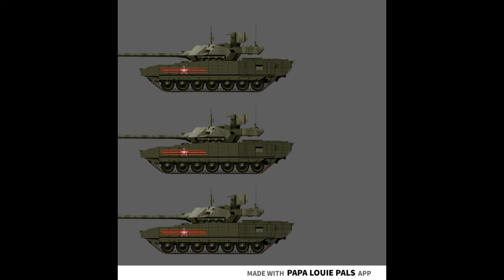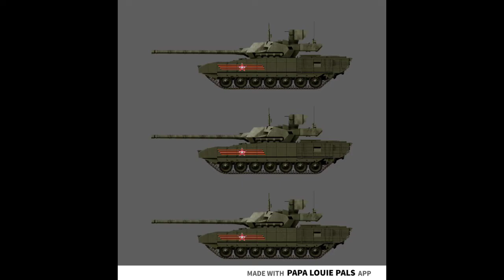Papa Louie Pals - Tank Battle Russo-Ukrainian War with Hue Vrain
Russians invading Kyiv. Hue Vrain and the Ukrainian Troops fight the Enemy Russians on the Ground War. Hue Vrain tries to stop the Russian Troop Leader in the battle.

Characters:
Hue Vrain (Me)
The Ukrainian Troops
The Russian Troops
Russian Troop Leader